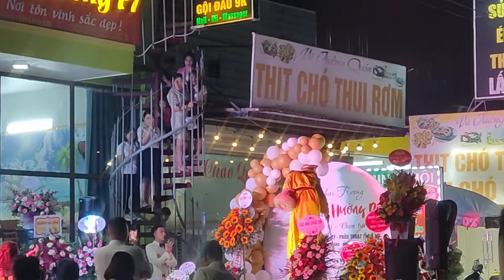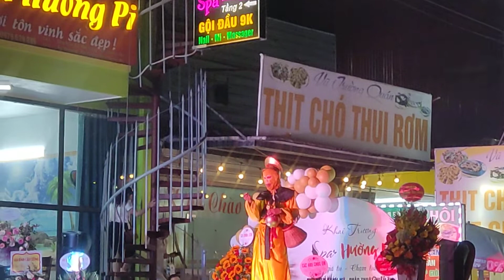Ngộ không đi cà kheo và phun lửa đẹp mắt...